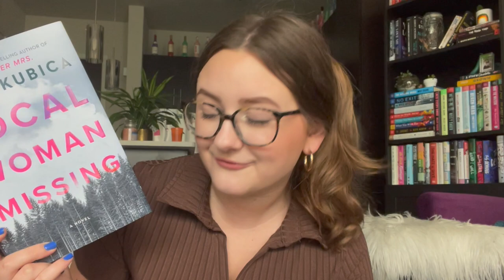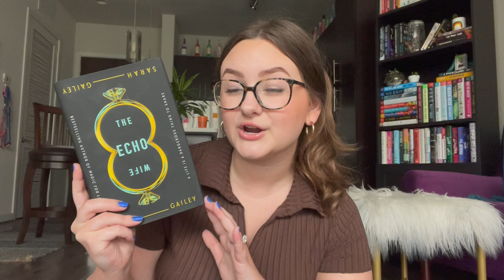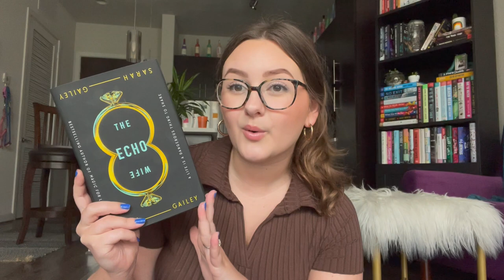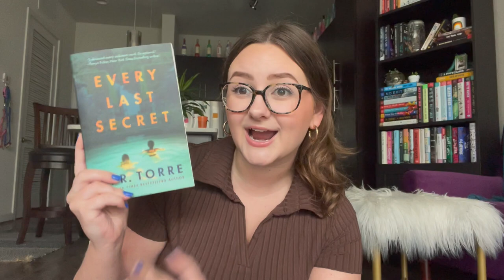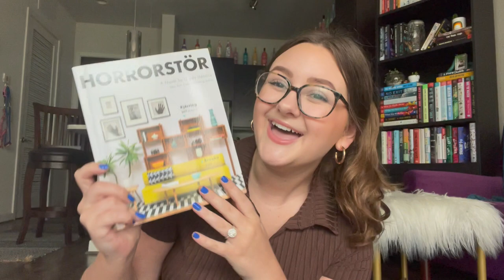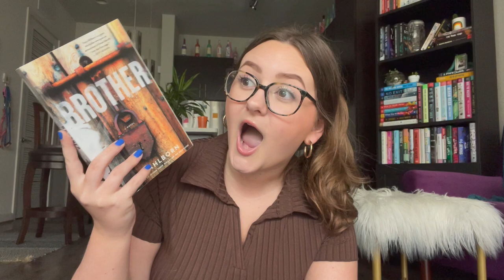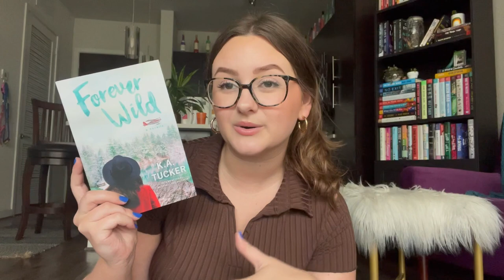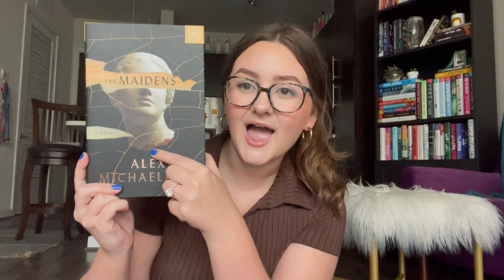MID YEAR BOOK FREAKOUT TAG 2021 | my best and worst of the year so far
today i’m doing the mid year book freakout tag! ♡